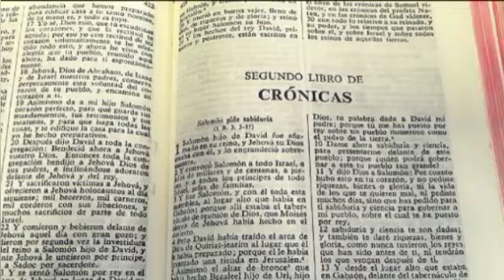LECTURA DE LA BIBLIA SEGUNDO LIBRO DE LAS CRÓNICAS CAPITULO 34